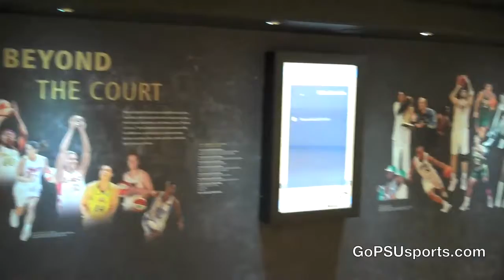Penn State Men's Hoops Inside Newly-Renovated Mackey Arena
Take a look inside the newly-renovated Mackey Arena at Purdue during Penn State's shootaround prior to its clash with the Boilers. (Feb. 29, 2012)